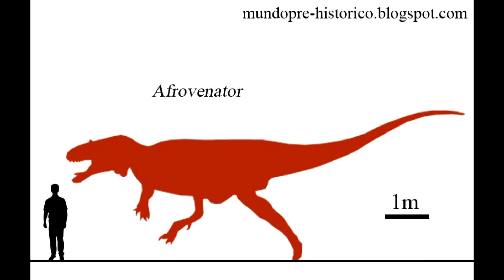Tribute to Afrovenator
Теперь и до него руки дошли!